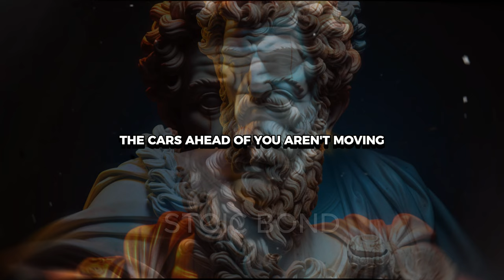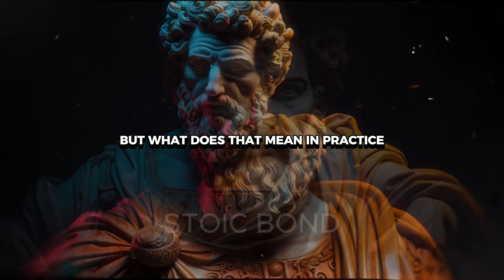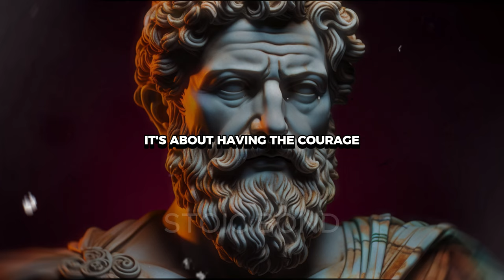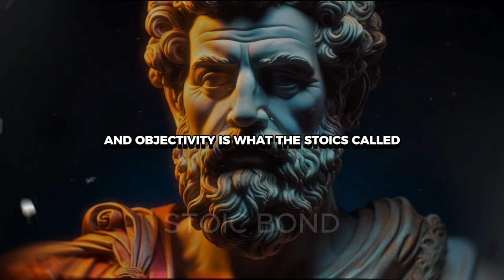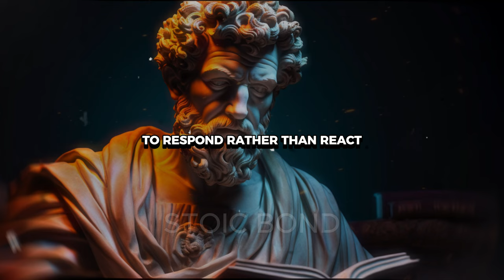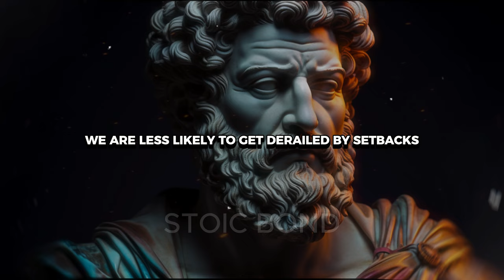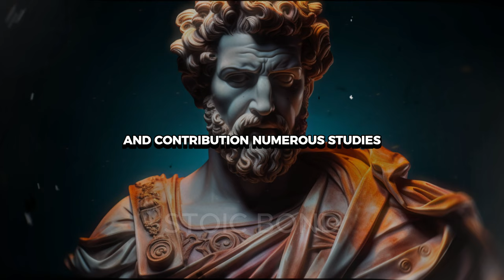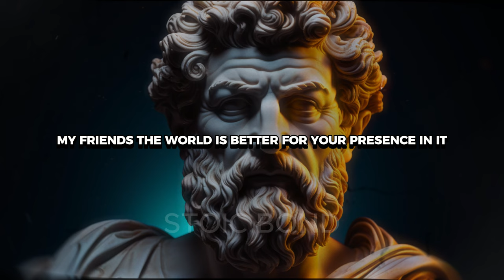6 Stoic Secrets for Doing Your Best | Stoicism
Welcome to a transformative journey where ancient wisdom meets modern challenges! In today’s video, we dive deep into the profound world of Stoicism, exploring six powerful secrets that can help you thrive in any aspect of life. Get ready to unlock the timeless strategies used by great minds like Marcus Aurelius and Seneca to conquer adversity and foster peace within.

🕒 Timestamps:

00:00 - Introduction to Stoicism
03:15 - Secret #1: Control What You Can
08:50 - Secret #2: Align Your Actions with Your Values
14:30 - Secret #3: Finding Opportunity in Adversity
20:45 - Secret #4: Cultivating Self-Awareness
25:30 - Secret #5: Practicing Acceptance
29:45 - Secret #6: Serving Others
Detailed Overview:

00:00 | Introduction to Stoicism: Understanding the basics and historical importance of Stoicism.
03:15 | Secret #1: Control What You Can: Strategies to focus only on what's within your direct influence.
08:50 | Secret #2: Align Your Actions with Your Values: How to make decisions based on your deepest beliefs.
14:30 | Secret #3: Finding Opportunity in Adversity: Techniques to turn challenges into stepping stones.
20:45 | Secret #4: Cultivating Self-Awareness: Tips for gaining deeper self-understanding and clarity.
25:30 | Secret #5: Practicing Acceptance: Learning to embrace life's unpredictability with grace.
29:45 | Secret #6: Serving Others: Ways to enhance your life and others' through acts of service.
🌱 Main Takeaways:

Discover how to harness your inner strength through Stoicism.
Learn practical steps to apply Stoic principles in daily life.
Gain insights into transforming life's challenges into growth opportunities.
Explore the benefits of living a life aligned with your values.